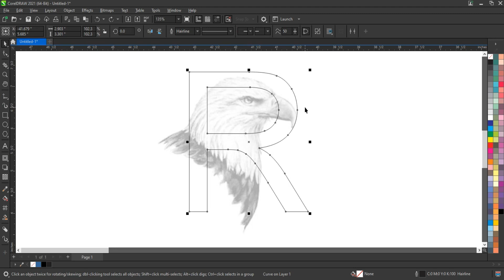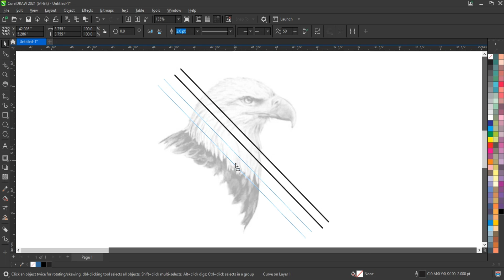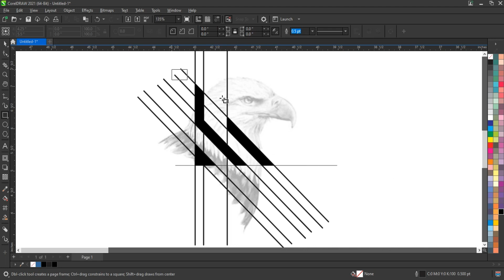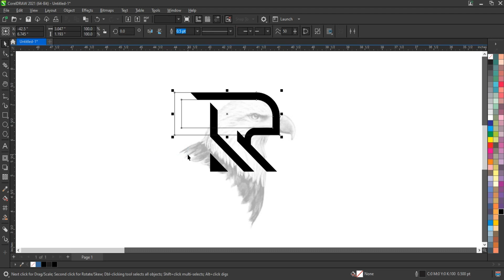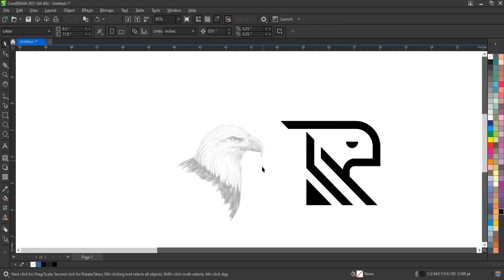Create Eagle + R Logo Design Tips & Tricks - Ahsan Sabri - CorelDRAW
R + Eagle  Logo Design Tips & Tricks - Amazing Techniques - Coreldraw